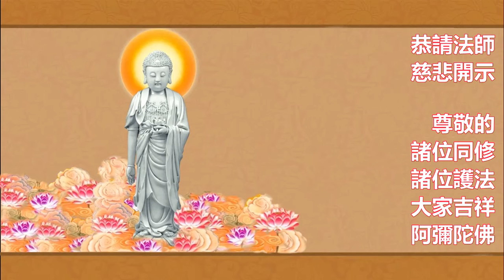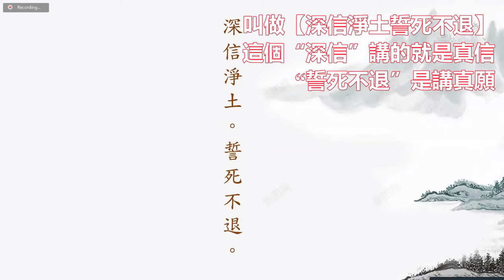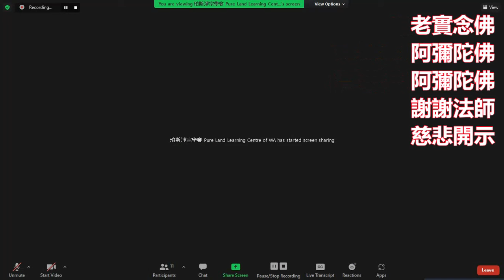學悟法師（065）起碼不要求別人 我們要求自己 把自己修好了 一切事都能夠稱心如意的 所謂的 心想事成 因爲你有福報 你懂的修學 有福報的人就有這種的能力2021821